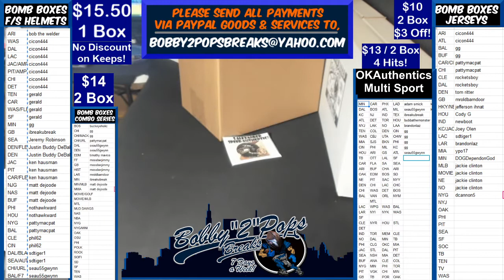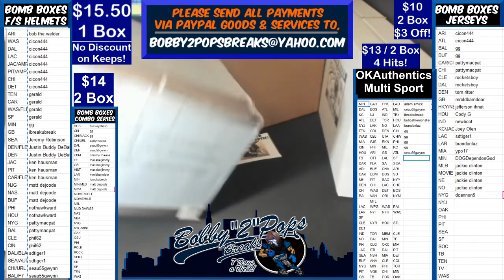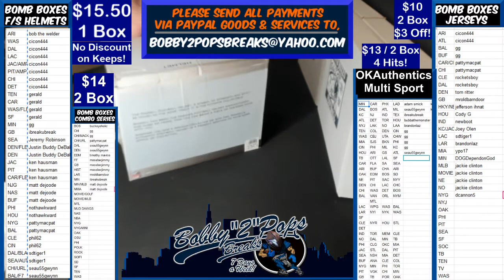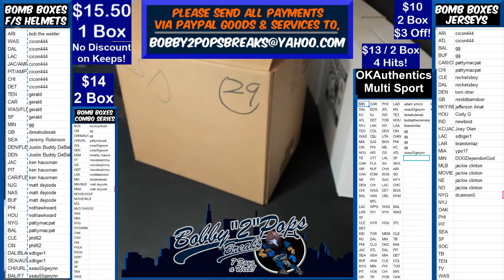3 25 20 Bomb Boxes FS Football Helmets 1 Box Break S Alexander Flat Black Speed Authentic